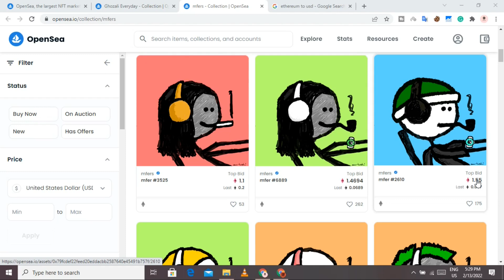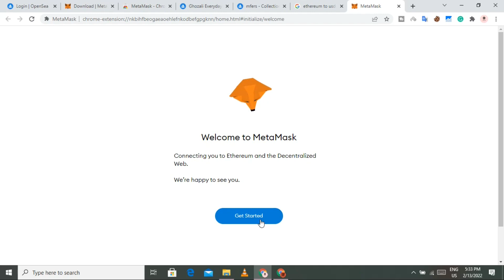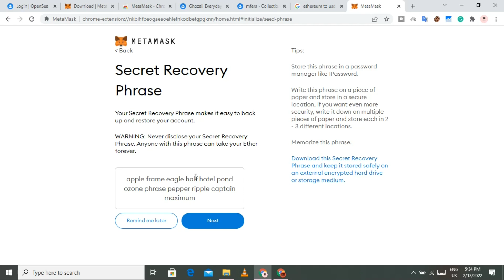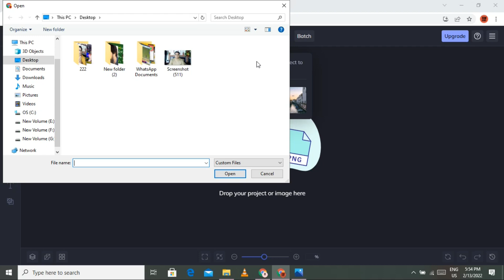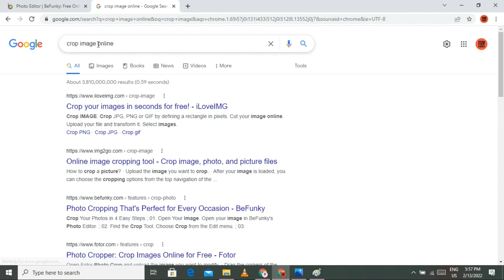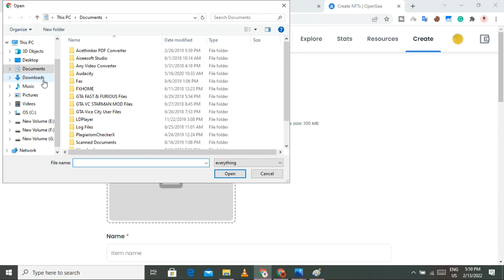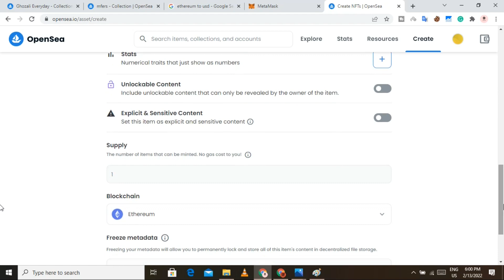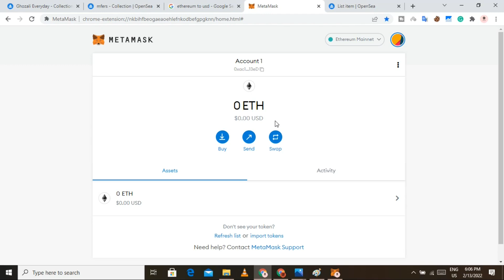Earn Money Online By NFTs | Make Money With NFTs | Online Earning in Pakistan | How to Create NFT?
how to earn money by nft
how to make money by nft
nft se earning kaise kare
nft kya ha
online earning
earn money
make money
nfts
how to make money with nft reddit
how to create and sell nft
nft se paisa kaise kamaye
how to sell nft
nft explained